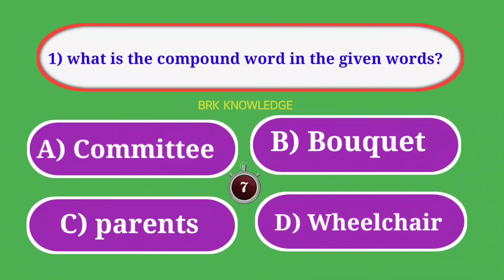Identify the compound word |Mallika Goes to school